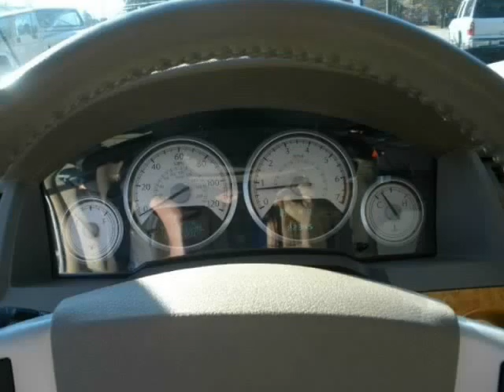2008 Chrysler Town & Country 4dr Wgn Limited (Charleston, South Carolina)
2008 Chrysler Town &amp; Country 4dr Wgn Limited